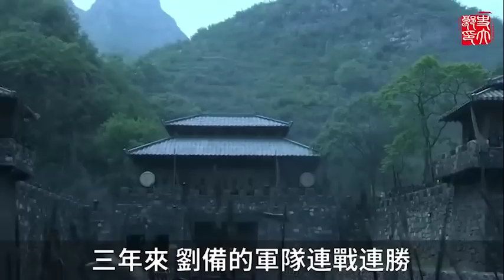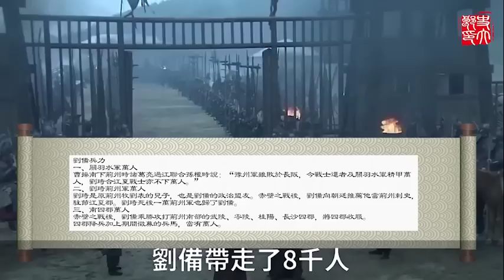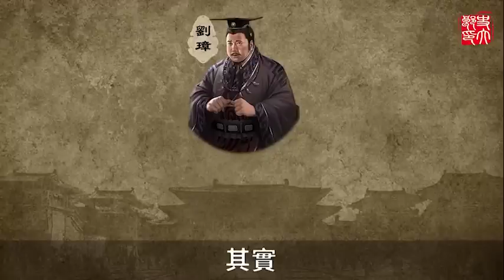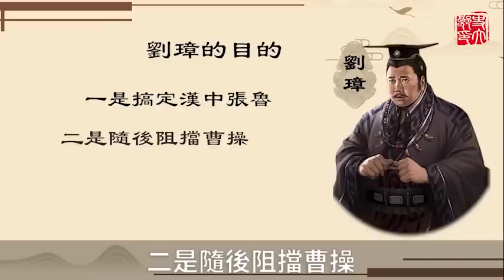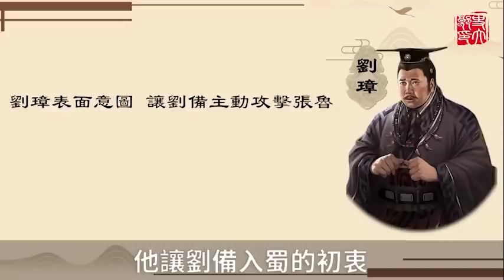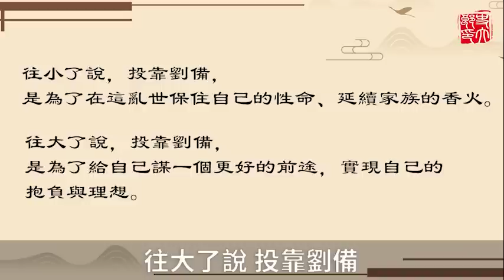蜀地大變局！劉備引兵入蜀，成功奪取益州，促使三國鼎立局面形成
更多精彩影片：
正史上劉備真正的結拜兄弟，最後卻被曹操重用威震三國，其子甚至參與滅蜀！
一代天驕成吉思汗，不到30萬的軍隊滅掉40個國家，要是讓他再多活50年，能統一全球嗎？